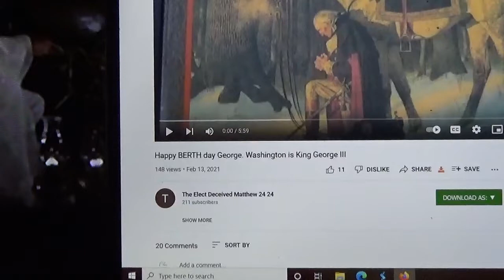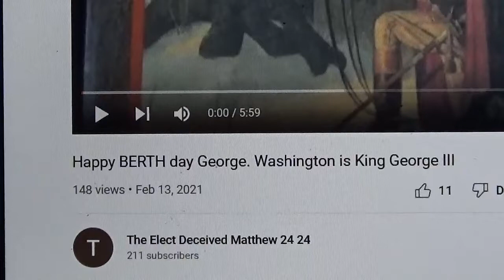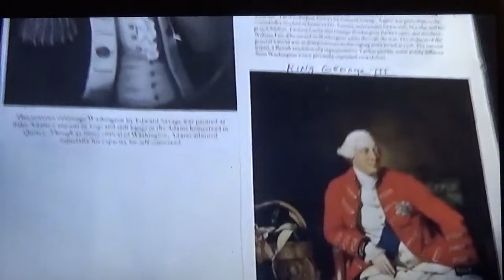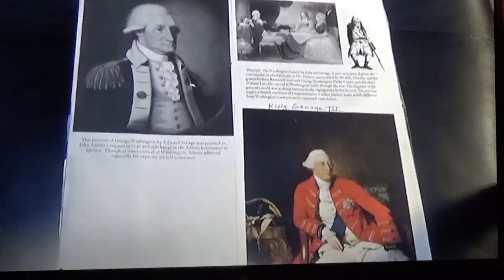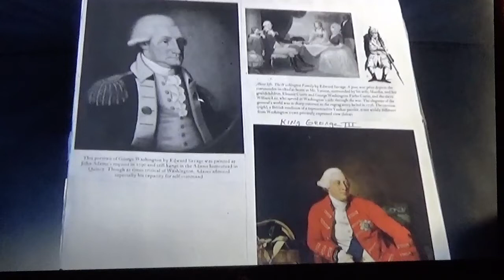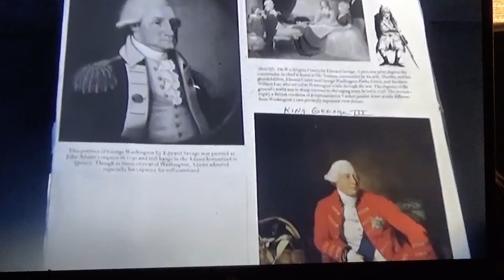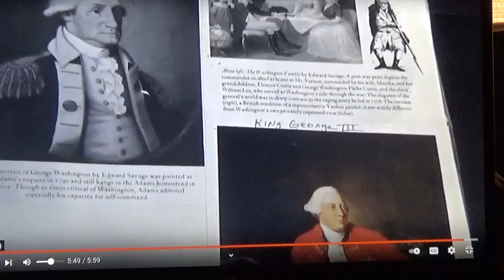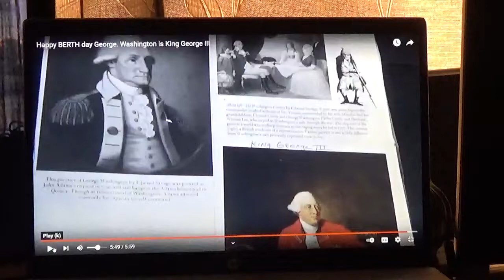The Three Kings of the Nativity According to Donovan's Reef or The King of the US of America